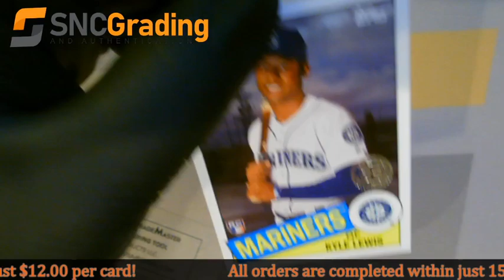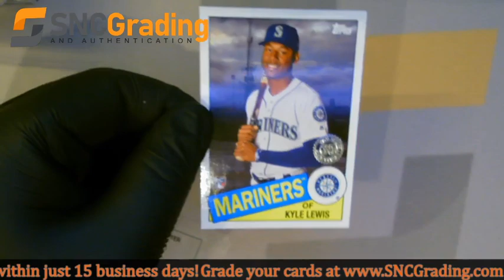SNC Grading: 2020 Topps Kyle Lewis 85TB-41 35th Anniversary Rookie Card Review (1610951416270)